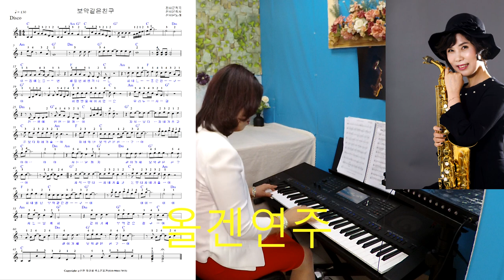보약같은친구 올겐연주 노래 음이름 리듬시창 색소폰연주